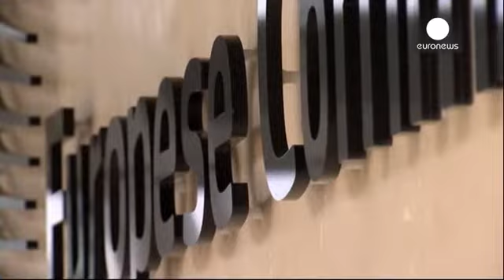Alitalia: Acionistas aprovam aumento de capital - corporate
Para salvar a Alitalia, os acionistas da companhia aérea decidiram, por unanimidade, aumentar o...

Para salvar a Alitalia, os acionistas da companhia aérea decidiram, por unanimidade, aumentar o capital em 300 milhões de euros. A assembleia geral extraordinária terminou já de madrugada.

A Air France-KLM, principal acionista com 25%, acabou por votar a favor, mas, tal como os restantes parceiros, tem agora um mês para decidir se participa no aumento de capital e com quanto. O grupo franco-holandês continua a impor condições.

A Alitalia, que acumula prejuízos há vários anos, precisa de 500 milhões de euros para continuar a funcionar.

O porta-voz do Comissário europeu para a Concorrência revela que Bruxelas ainda não foi informada das modalidades de salvamento da Alitalia. Um dos pontos a analisar é se a intervenção da Posta Italiana, o serviço postal do país, com 75 milhões de euros é ou não uma ajuda estatal.